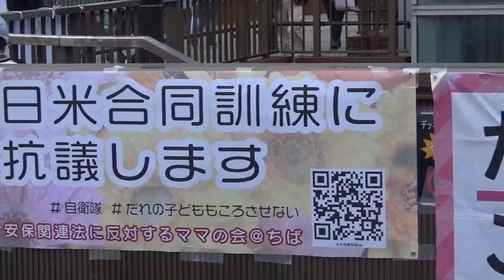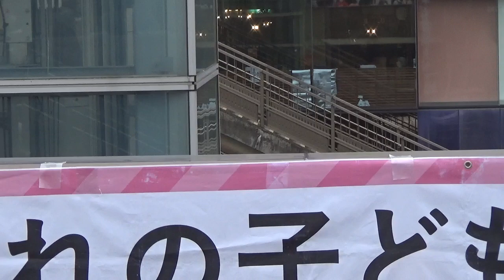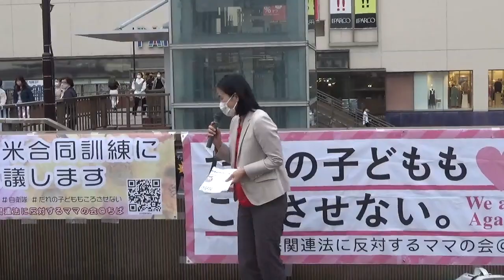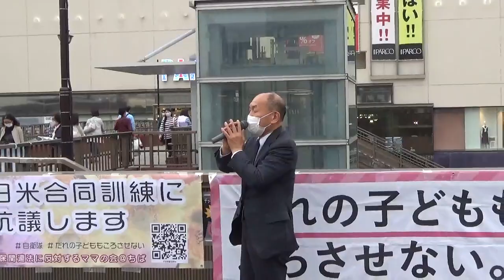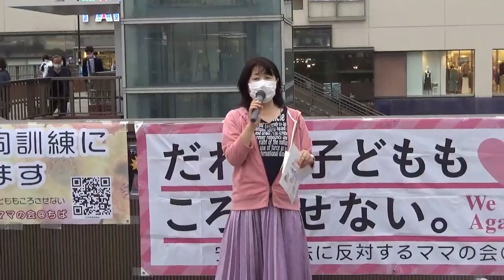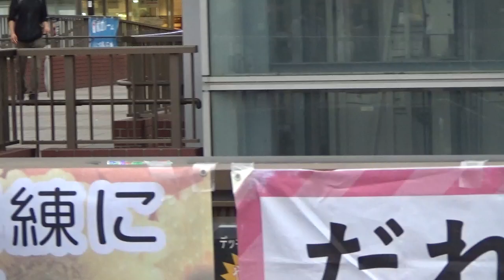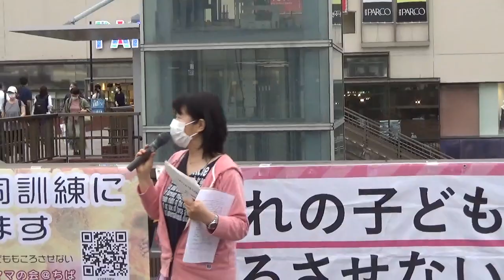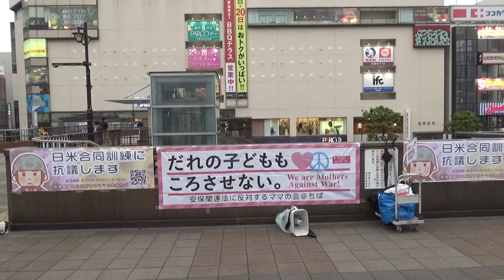2021.05.16 日米共同訓練（習志野演習場）に抗議するアクション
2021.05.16 日米共同訓練（習志野演習場）に抗議するアクション、此方は安保関連法に反対するママの会@ちば＆どこの空にもオスプレイはいらない@フナバシ共催によりJR津田沼駅北口デッキで行われた、日米共同訓練（習志野演習場）に抗議するアクションのノーカット記録映像です。